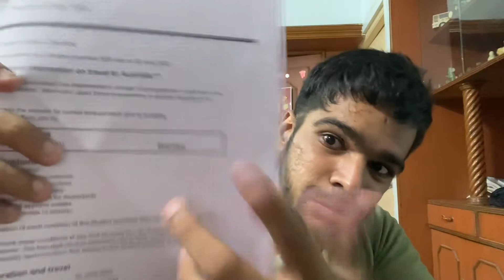Australian visa is finally here 🇦🇺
After a long wait my visa is finally here.
Filed 25 April
Medical 9 May
Granted 2 June